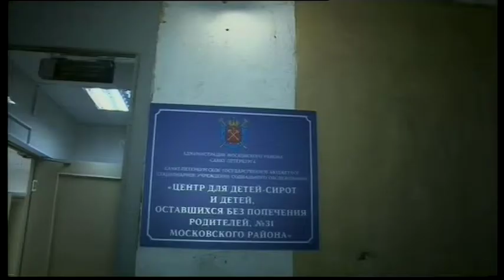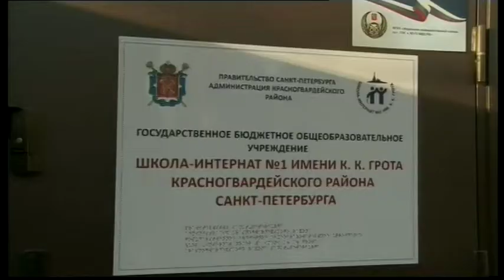Лейла Алиева побывала в нескольких детских домах и интернатах Санкт-Петербурга